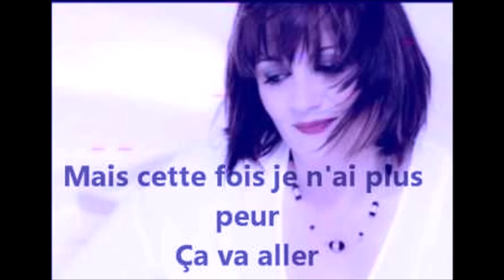Plus forte.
Lisa Angell.